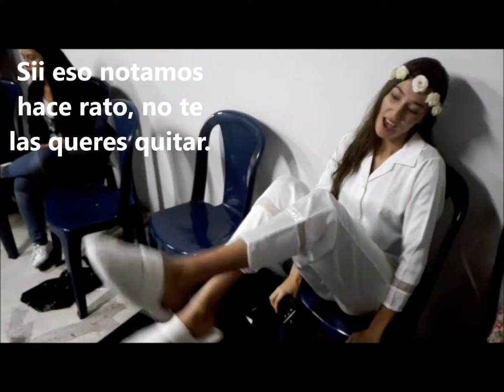Una Semana Como Modelos Parte 1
Una Semana como modelo

Empieza en la medición, de una escuela de diseño de la ciudad de Medellin,  se empezó el trabajo a las 8am y estuvimos hasta las 8pm, mas de 12 horas de trabajo, lo bueno fue que quedamos muy contentos con el resultado, los estudiantes también quedaron muy felices.